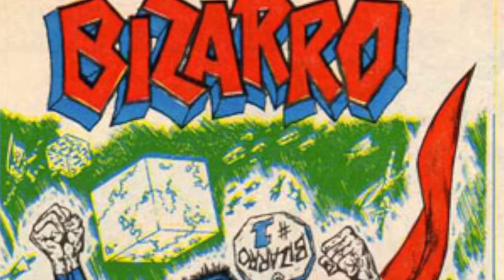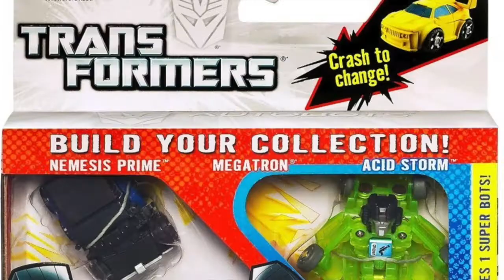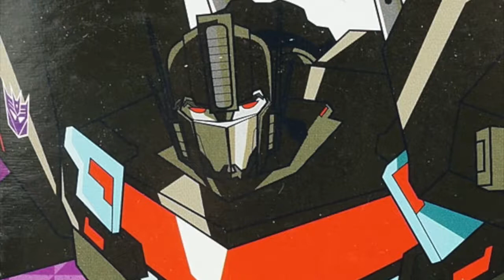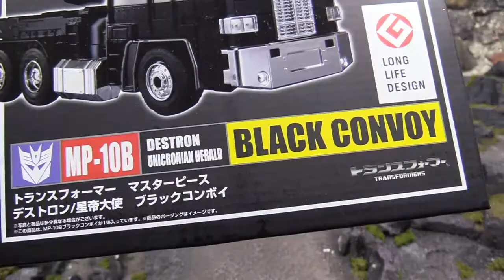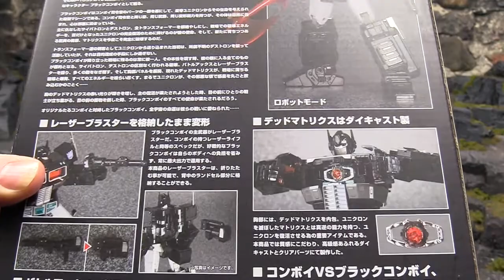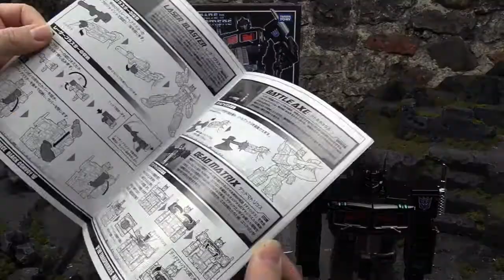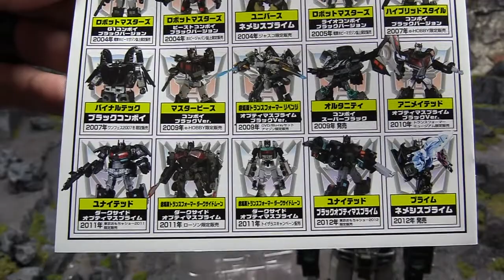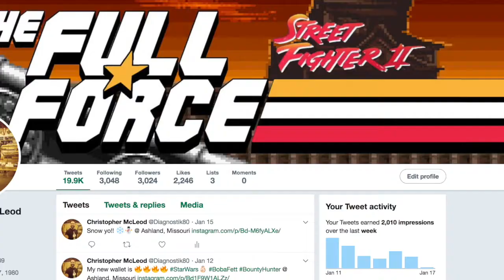Diagnostik80's Reviews - MP-10B Black Convoy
2018 has only just kicked off and I'm already three videos deep!! THREE!! I'm aiming to squeeze a fourth video into January with Sunstreaker next on the chopping block but before that ray of sunshine, let's slip into the darkness with a very evil pinecone indeed. I mean Prime clone!! Masterpiece 10B Black Convoy is basically Nemesis Prime and boy does he have an interesting and very evil backstory. backstories really!! Join me so we can darken their brightest hour!!